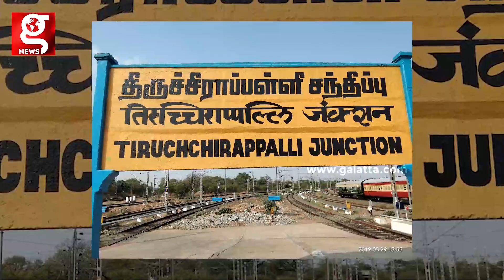சம்பளம் தராத கோயில் நிர்வாகத்தை கண்டித்து மறியலில் ஈடுபட்ட Securities..!